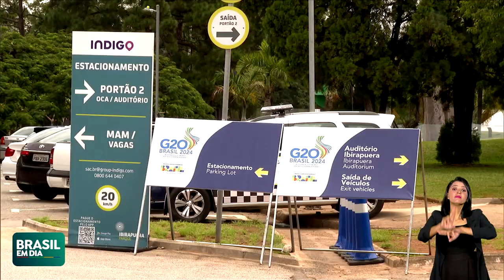SÃO PAULO SEDIA SEGUNDO ENCONTRO MINISTERIAL DO G20 NO BRASIL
São Paulo está sediando o segundo encontro ministerial do G20 no Brasil. Dessa vez, o foco está nas questões financeiras. As maiores economias do mundo discutem como harmonizar desenvolvimento com sustentabilidade.